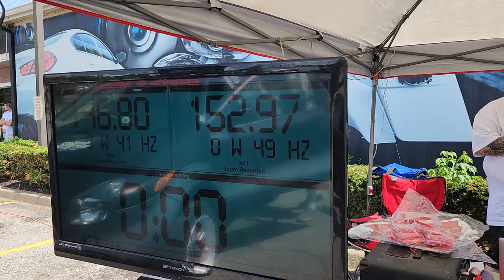Insane convertible top down single 15 a 153 on music BOOM BABY 💜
fcbc show at Scott's mobile Jeffersonville Indiana BOOM BABY